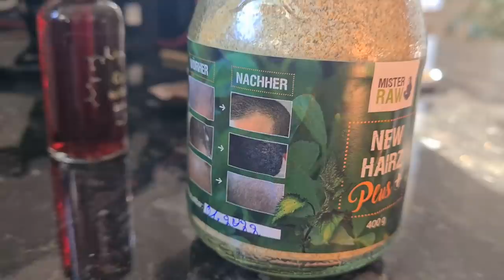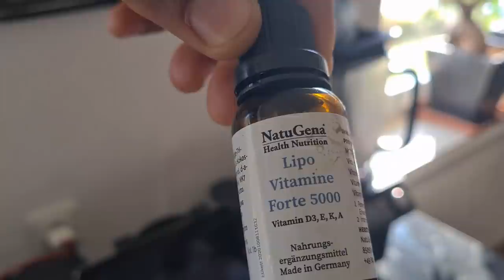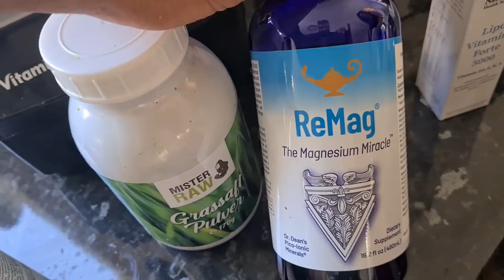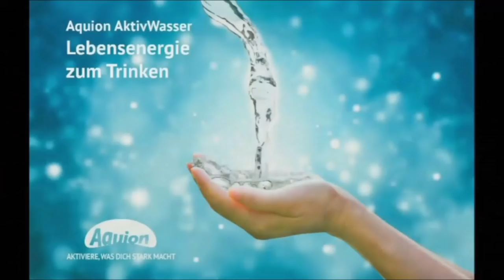Die wichtigste Mahlzeit des Tages - Diese Familie kennt keine Krankheiten und keine Virusangst mehr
Welche Superfoods sind morgens am besten zu Kombinieren? Welche Dosierungen brauchen Babys und Erwachsene täglich?
Wie Frühstückt Mr. Raw mit seiner Familie wirklich?

WILLST DU …..

🛁🚿MEINE PFLEGEPRODUKTE
Afrikanische „Wundercreme“ mit Sheabutter & Arganöl: